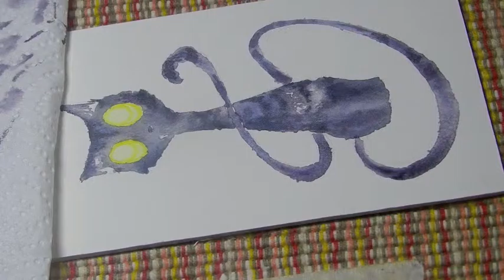Licorice - watercolor and ink cat speed painting demo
This is the first of four demo videos in which I will be illustrating each of my cats using my personal illustrative style. for more work and thank you for watching!